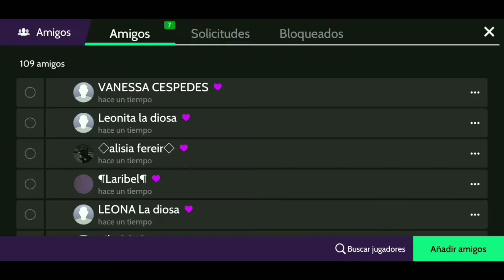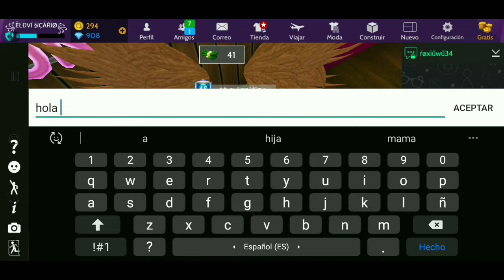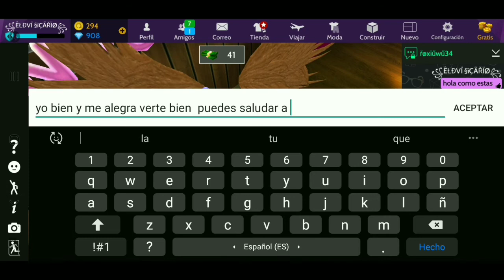lo que hago cuando estoy aburrido en Avakin Life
codigo de amigo:

YXF-PGM

todos los derechos de el video reservados a @Avakin Life